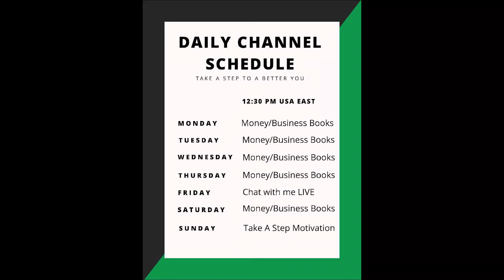WHAT DO YOU WANT MOTIVATIONAL VIDEO | WHAT I WANT IS...(2021)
WHAT I WANT I WANT IS...MOTIVATIONAL VIDEO | WHAT DO YOU WANT?
In this video I am asking you to think about what you really want in your life. Think of of what you want for better health, in better relationships, and with your wealth or more money.  I am inviting those interested in being around positive go-getters to come join my Facebook group especially if you have a YouTube channel or you want to be on YouTube too, learn affiliate marketing or just take other steps to make your life better.

Here is the link to my Facebook group, Take A Step To A Better You.  You could search for it on Facebook too: